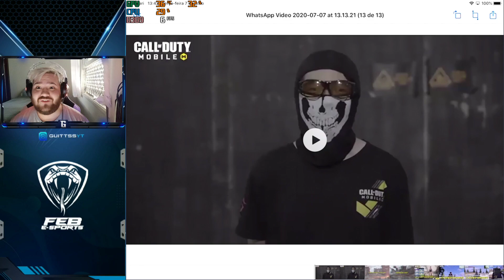GAMEPLAY VLADIMIR MAKAROV CHEGA HOJE!!!